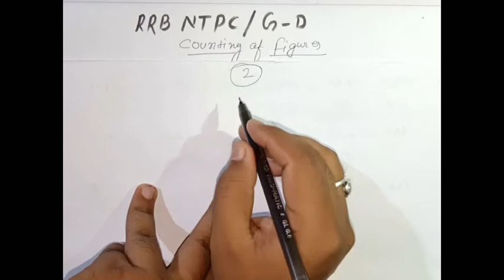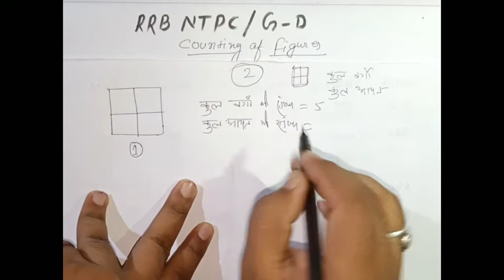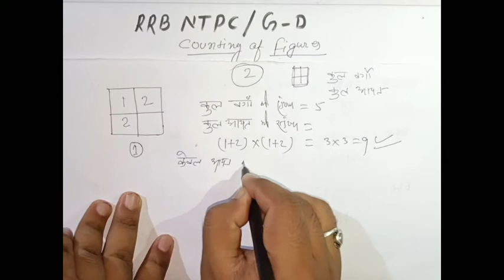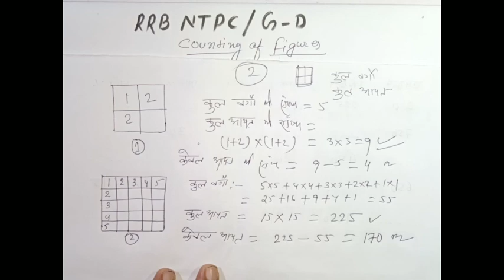Counting of figure ( reasoning ) | square counting trick | reasoning for rrb ntpc & group d | part-2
इस वीडियो में आपको चित्रों को गिनना बताया गया है इस वीडियो में हम आपको वर्गों की संख्या को गिनना बताएंगे जो आपकी एग्जाम आरआरबी एनटीपीसी और रेलवे ग्रुप डी के लिए काफी महत्वपूर्ण है।

योर क़ुअरिस
counting of figure
counting of square
counting of triangle
वर्ग की संख्या को गिनना
त्रिभुज की संख्या को गिनना
reasoning